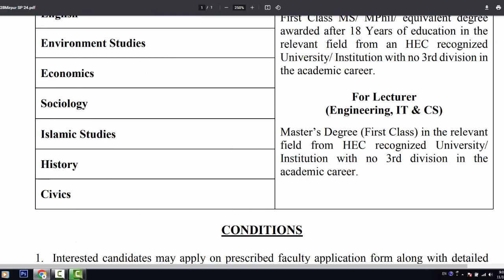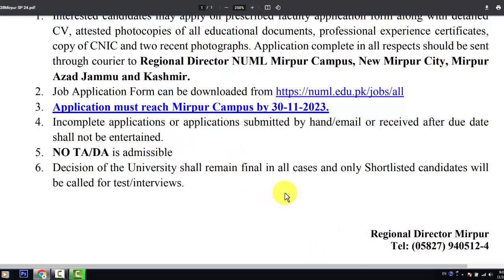NUML University Jobs in Mirpur Campus November 2023 | Govt Jobs | New Numl Jobs in AJK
Applications are invited for the faculty posts ON CONTRACT/ VISITING basis in following disciplines  ASSISTANT PROFESSOR/ LECTURER/ (CONTRACT/ VISITING) for NUML University, Mirpur Campus: -

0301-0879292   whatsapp